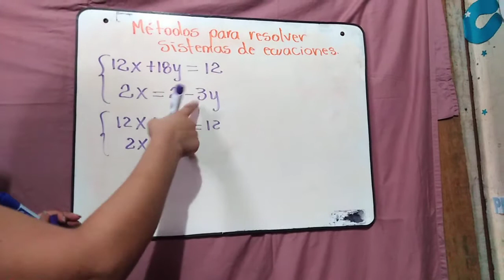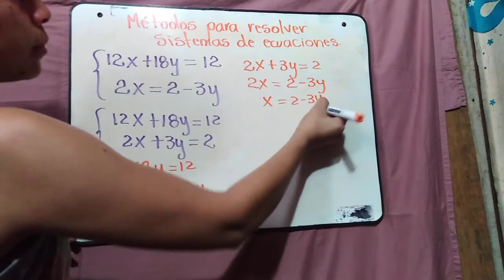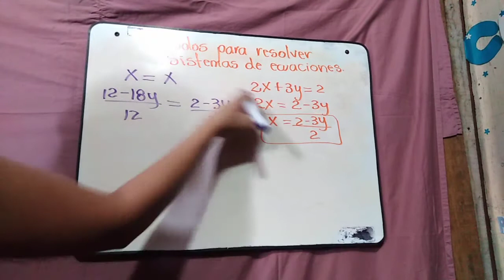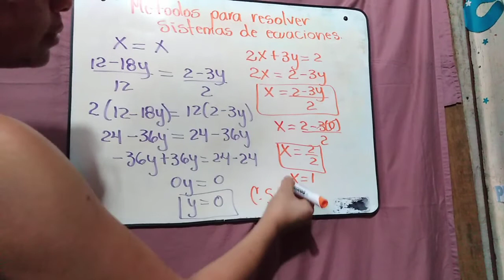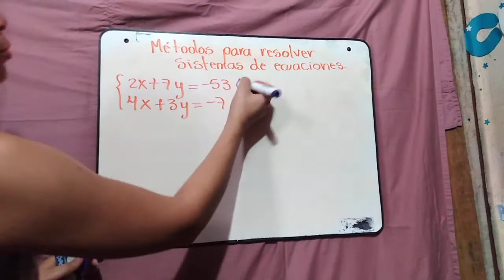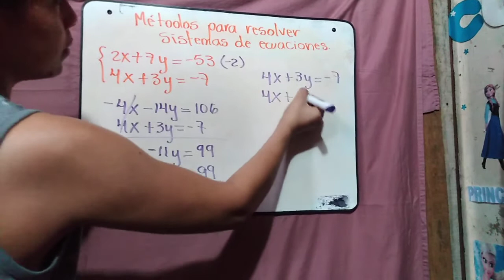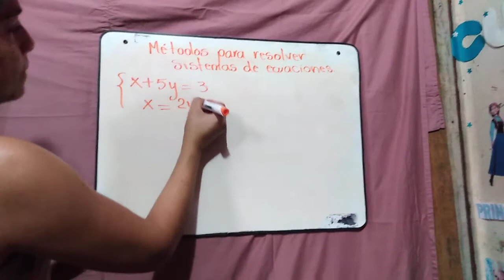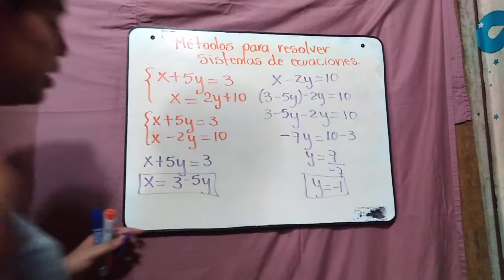8 Grado, matemáticas: Métodos para resolver sistemas de ecuaciones lineales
Clase: Matemáticas
Grado: Octavo
Semana: 11-15 de mayo 2020